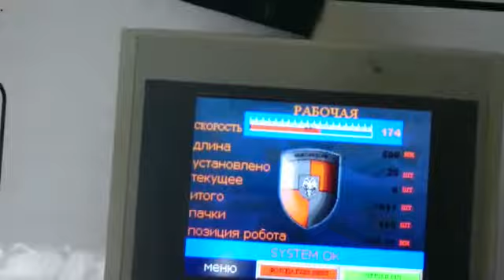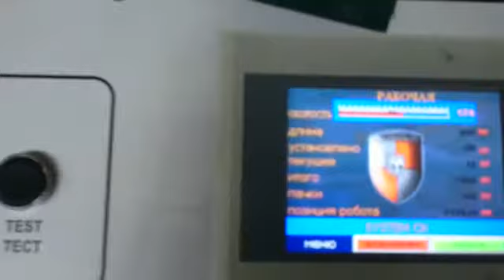Видео работы MA650IKA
Автоматическая линия по выпуску пакетов майка в 1 ручей Турция